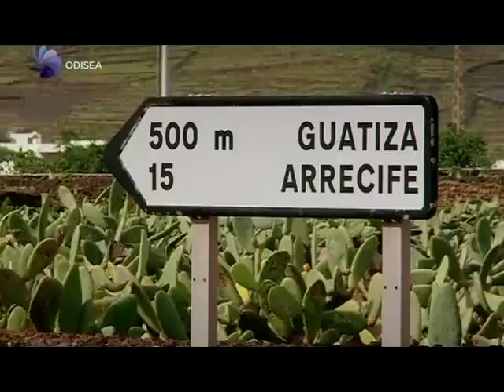Jak se dela barvivo do jidla co jite, E120 karmin? No prece z broucku :) How to make E120 carmine?